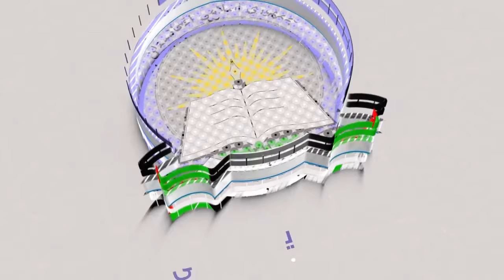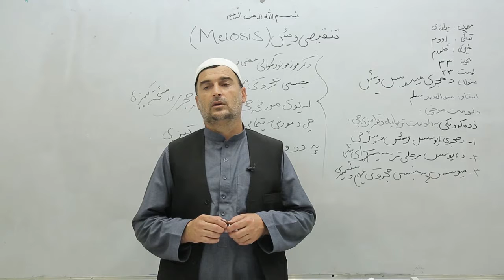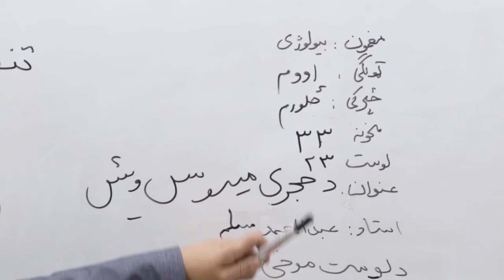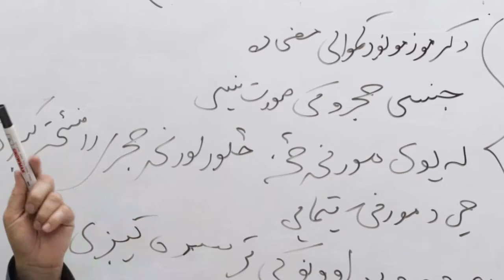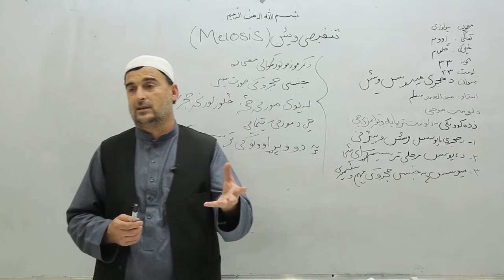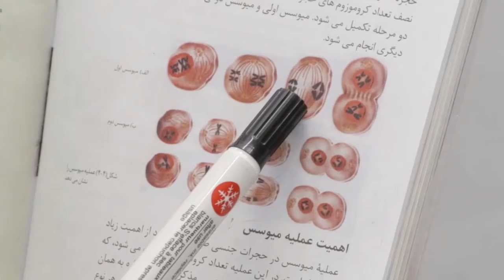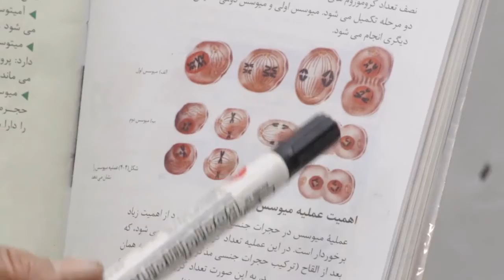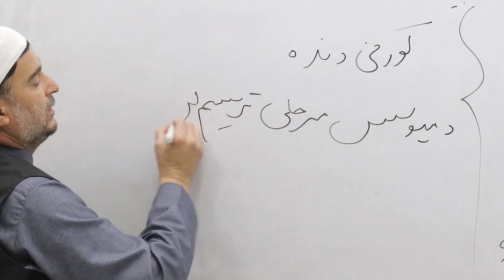اووم ټولګی مضمون بیولوژي لوست ۲۳ د حجرې میوسیس ویش